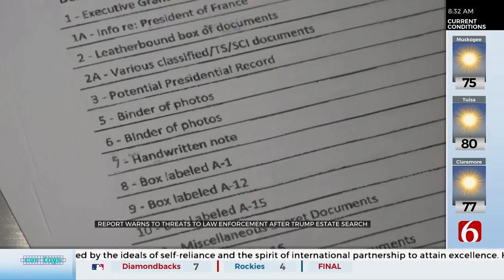FBI, DHS Warn Of Increased Threats To Law Enforcement, Government Officials After Mar-a-Lago Search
Federal authorities are warning of an increase in threats to law enforcement officials following the FBI's search of former President Donald Trump's Mar-a-Lago home.